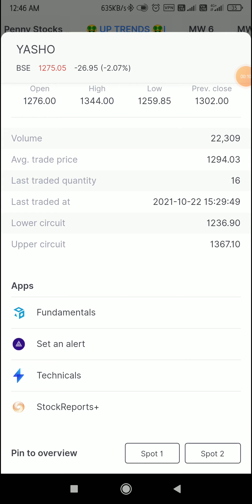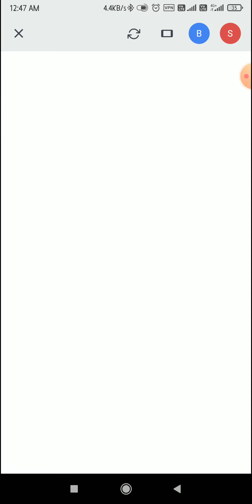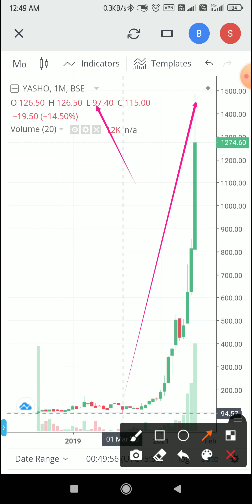Yasho Industries Limited | कितनी गिरावट हो सकती है | किस लेवल पर मॉल खरीद सकते है | Chandan Patel